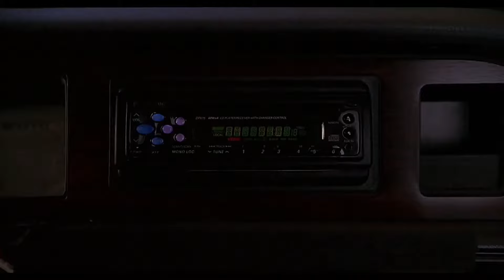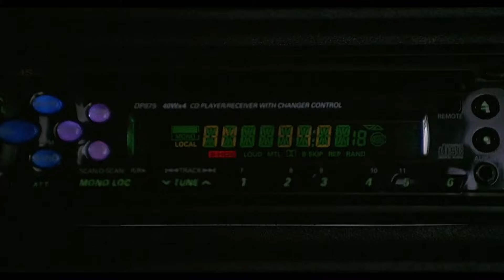BASEketball - Car Song